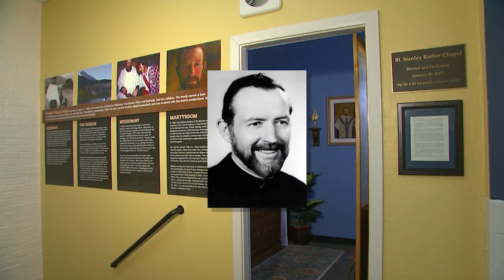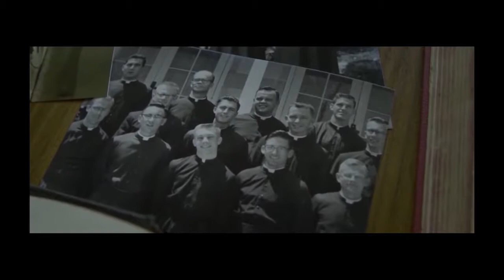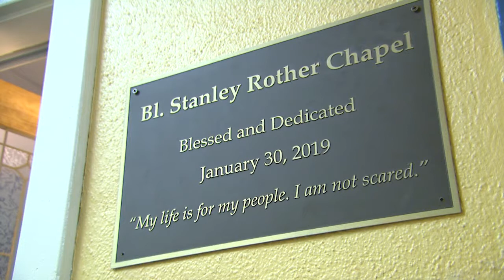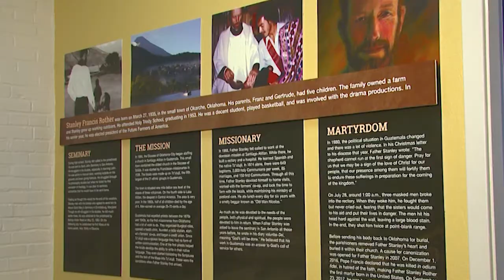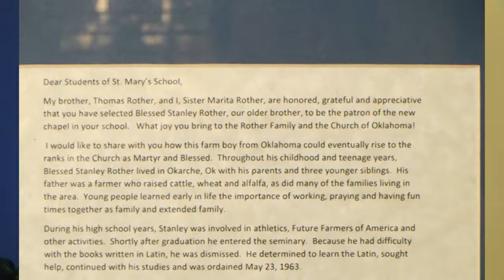WEB BLESSED STANLEY ROTHER CHAPEL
AN OKLAHOMA FARM BOY, LIVED AN ORDINARY LIFE BUT AS A MISSIONARY PRIEST IN GUATEMALA, DIED A MARTYR FIGHTING FOR HIS PARISHIONERS AND THE CATHOLIC CHURCH IN THE MIDST OF A CIVIL WAR …

HIS COURAGEOUS STORY RESONATED WITH STUDENTS AT ST. MARY’S HIGH SCHOOL AND INSPIRED THEM TO NAME THEIR CHAPEL IN HIS HONOR…